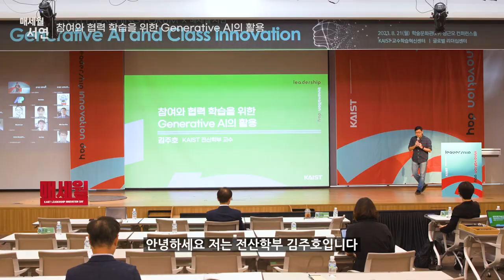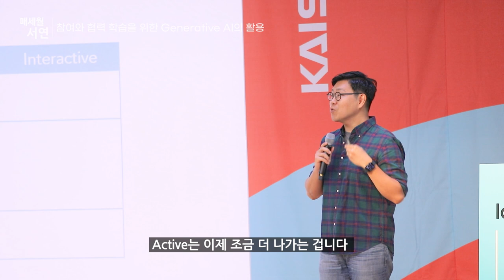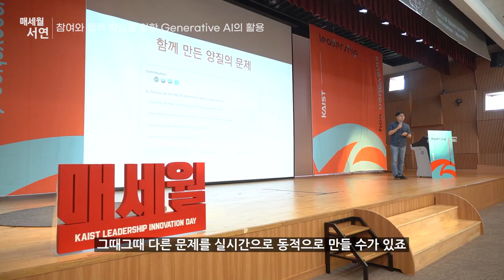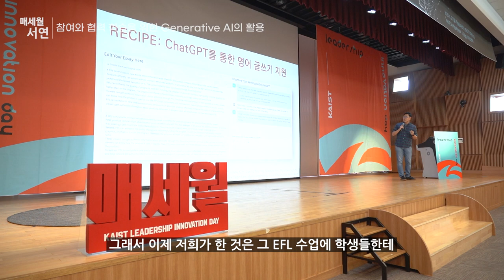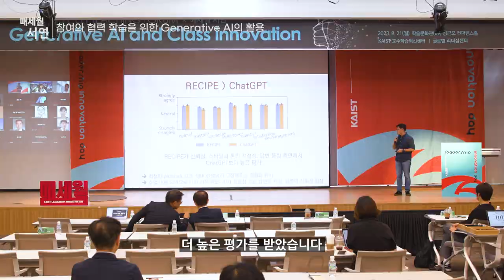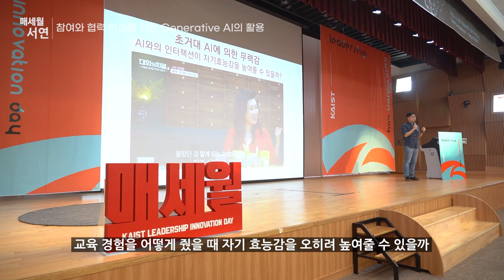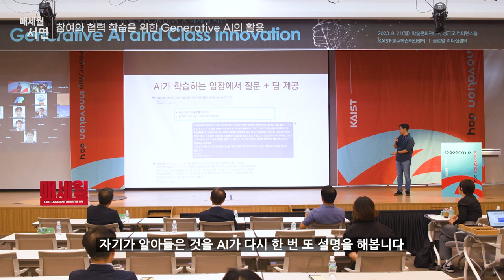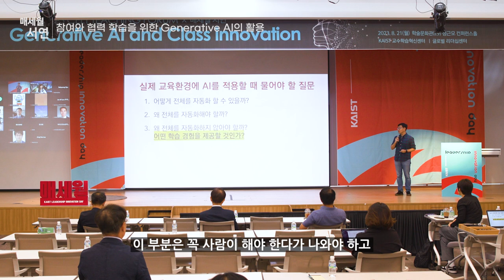[제2023-8회] KAIST_매세월 서연_김주호 KAIST 전산학부 교수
참여와 협력 학습을 위한 Generative AI의 활용_하이라이트